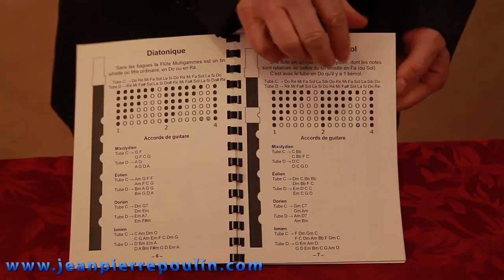La Multi-Flûte (Jean-Pierre Poulin)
Cette flûte — à bec ou traversière car ses embouts sont interchangeables — élimine les notes étrangères aux gammes sélectionnées, grâce à un système breveté d'altérateurs amovibles.

Grand choix de gammes pentatoniques, blues ou exotiques pour la flûte, les bagues peuvent même baisser les notes d'un quart de ton pour des gammes orientales.

Vous pouvez commander chaque élément (embout flûte à bec, embout flûte traversière, tube en Do, tube en Ré, 1 altérateur, 2 altérateurs, 3 altérateurs, 4 altérateurs, 5 altérateurs ou 6 altérateurs) séparément.

Stages gratuits de flûte à Tours.
Pour ceux qui achètent la flûte et qui habitent loin je propose un stage gratuit d'une demi-journée, chez moi au 100 rue de Jemmapes à Tours.
Vous apprendrez à vous servir des altérateurs en fonction des accords de guitare et vous allez comprendre ce que c'est que les modes et aussi savoir improviser avec, ou alors — si vous êtes complètement débutant — vous saurez jouer des morceaux faciles.